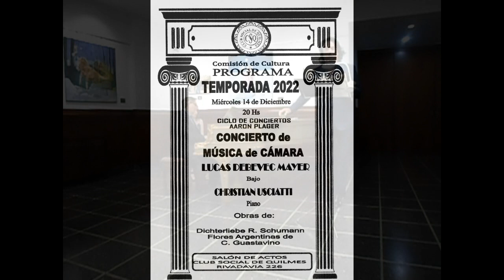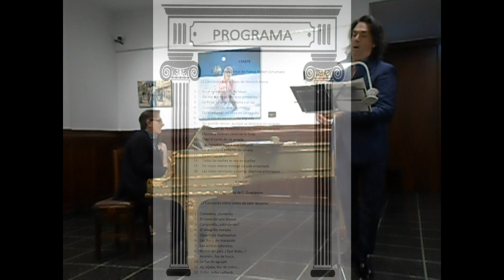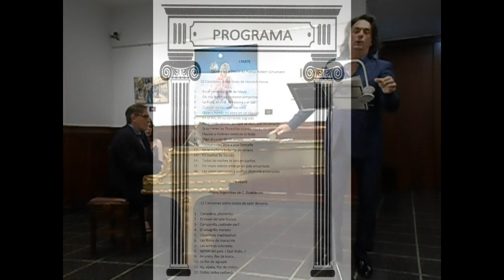Concierto de Música de Cámara / Lucas Debebe Mayer (Bajo)/Cristian Usciatti / Club Social de Quilmes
PROGRAMA

I PARTE
Dichterliebe (Amor de Poeta) Robert Schumann
16 Canciones sobre texto de Heinrich Heine

1-  En el hermoso mes de Mayo
2-  De mis lágrimas brotaron pimpollos
3-  La Rosa, el Lirio, la Paloma y el Sol
4-  Cuando en tus ojos me miro
5-  Quiero hundir mi alma en un capullo
6-  En el Rin, en su corriente sagrada
7-  No guardo rencor, aunque se destroce mi corazón
8-  Si supieren las florecillas cuanto hieres mi corazón
9-  Flautas y Violines celebran la Boda
10- Oigo el canto de mi amada
11- Un mancebo ama a una Doncella
12- En la mañana brillante de verano
13- En sueños he llorado
14- Todas las noches te veo en sueños
15- De viejos relatos emerge un país encantado
16- Las viejas canciones y sueños déjenme enterrarlos

II PARTE
Flores Argentinas de C. Guastavino

12 Canciones sobre textos de León Benarós

1- Cortadera, plumerito
2 - El clavel del aire blanco
3- Carnpanilla.ésdónde vas?
4- El vinagrillo morado
5- iQue linda madreselva!
6- Las flores de macachfn
7- Las achiras coloradas
8- Jazmín del país: i Qué lindo ... !
9- Aromito, flor de tusca ...
10- La flor de aguapé
11- Ay, aljaba, flor de chilco ...
12- Ceibo, ceibo zuiñandi.
Lucas Debevec Mayer (Bajo): Nacido en Buenos Aires de padres eslovenos, estudió canto en ellSA del Teatro Colón luego de recibirse de profesor de filosofía en la UCA.. Sus maestros fueron VictorSrugo, María Kallay y Guillermo Opitz en Buenos Aires, MarjanaLipovsek en Salzburgo y RegineCrespin y Denise Dupleix en Paris. Ganó el primer premio en el concurso Festivales Musicales y Shell. Participó en el Teatro Colón en las
óperas La Flauta mágica, l elisir d amore, las indias galantes, la ondenación de Fausto Rigolettto, Don Quijote, Boris Godunov y Don Giovanní. Fue galardonado en Concorzolnternazional di Opera RiccardoZandonai y en el Concorso di Canto da Camera Cesare Seguhizzi, e invitado en Festivales de Annecy, Salzburgo, Bratislava, Klagenfutt,
Trieste, Ljubljana, Varazdin y Roma. Integra temporadas de Juventus Lyrica. En Córdoba se presento como Don Giovanni junto a Marcelo Alvarez. Es invitado como solista por las principales orquestas argentinas y para conciertos sinfónicos- corales cantando con sumo éxito el Requiem de Verdi, Elías de Mendelsohn, la creación de Haydn, la infancia de Cristo de Berlioz. Actuó en el Festival Internacional de Manaos, en el Teatro Municipal de Sao Paulo, en Montevideo en el año de inauguración del Auditorio Adela Reta. En la reapertura 2010 del Teatro Colon fue convocado como Don Giovanni y en el 2011 fue nuevamente como Sarastro. Fue distinguido por la asociación de criticos de Argentina como "Mejor Cantante Masculino" en el 2004 y nominado en el 2009. Como
solista se ha presentado en la Sala Pleyel de Paris, las salas delas Filarmónicas de Berlín y Munich, la Konzerthaus de Viena, Concertgebouw de Amsterdam, Smetana Hall de Praga y la Gallus Hall de Ljubljana, con la Orquesta Filarmónica Eslovena y el Coro de Cámara Esloveno, junto a Anna Netrebko y el Mtro Emmanuel Villaume.

Christian Mario Usciatti (Piano): Nació en Quilmes, donde realizo sus estudios de piano laureándose como profesor Superior de piano en la Escuela de Bellas Artes "Carlos Morel" siendo su Maestro José Pelliza. Ha realizado Dirección Coral en el Conservatorio Manuel de Falla con el Mtro Rodolfo van der Meulen. Como pianista se perfeccionó con las Mtrs Edith Fischer, Ofelia Carman y Raquel Boldoriní. En 1990 ganó la Beca Fundación Antorchas. En 1993 fue Becado por el Céntro Internacional de Música de Annecy para el curso de interpretación y virtuosismo con la Mtra Elian Richepin. Participo de la Academia de Verano del Mozarteum de Salzburgo con el Maestro Aquiles Delle Vigne.
Ganó la Beca Camping Musical Bariloche para el curso de la Canción de Cámara y la Beca Karin Zangerl en Música de Cámara con el Mtro Guillermo Opitz durante los años 1992 a 1996. Desde 1994 forma un dúo de Cámara con lucas Debevec Mayer realizando giras por Austria, Francia, Italia y Eslovenia. En 1998 obtuvieron el r Premio y el Premio del Público en el Concurso Internacional de Música de Cámara "C, A. Seguizzi" en Goritzia, Italia. Como Concertista de piano se presento en el Museo Nacional de Bellas Artes, Scala de San Telmo, Teatro Gral San Martín, Museo de Arte Decorativo, Teatro el Circulo de Rosario, Radio Nacional, Pasaje Dardo Rocha, Instituto Goethe de Montevideo, en la Biblioteca
Nacional de Chile, Universidad de Paraná, Brasil. En Europa ha dado recitales en España, Italia, Francia, Alemania y Austria, recibiendo muy buenas críticas. Fué Prof. Superior en la Escuela de Bellas Artes "Carlos Morel" de Quilmes donde ejerció la Docencia en las Cátedras de Piano y Música de Cámara durante 30 años, y Prof. de Música en ellnstit'f0
Ntra. Sra. Del Perpetuo Socorro como Maestro de Música durante 33 años.
Desde 1998 organiza ciclos de Conciertos...